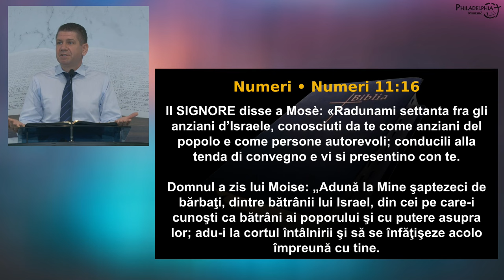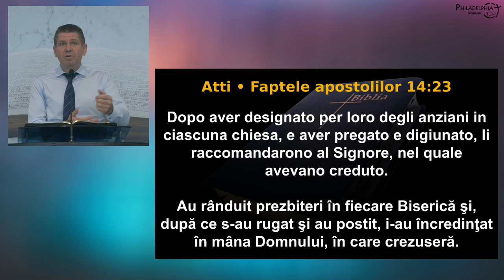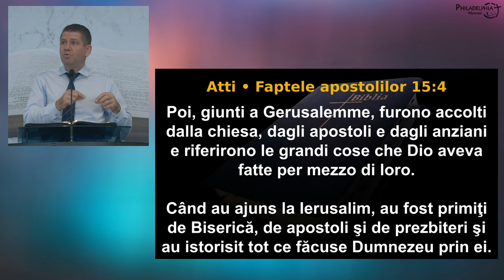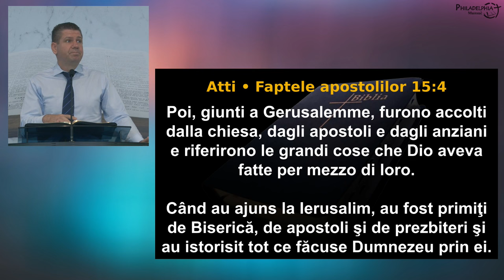Marius Livanu - Ce spune Biblia despre PREZBITERI?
Biserica Philadelphia din Mansuè (TV), Italia - mesaj de încurajare și zidire spirituală, rostit de pastorul Marius Livanu, în data de 29 septembrie 2024. Predici pentru vremuri grele